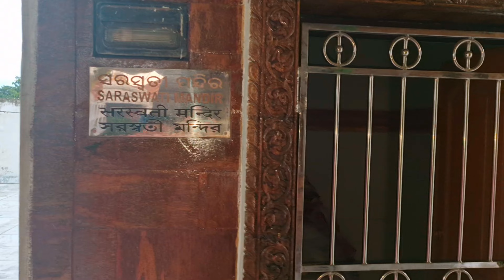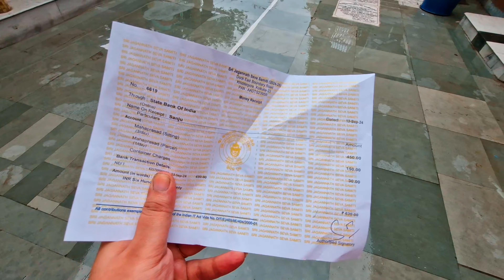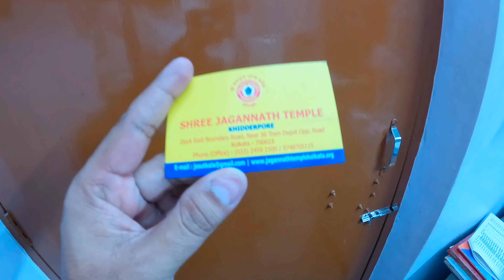Jagannath Mandir Kolkata। Kolkata Khidirpur Jagannath Mandir। Better Living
In this video sharing our experience on visiting Kolkata Khidirpur Jagannath Mandir. We reached at Temple by car. After Shree Jagannath darshan we had Maha Prasad. See full video for more information.

Music credit,